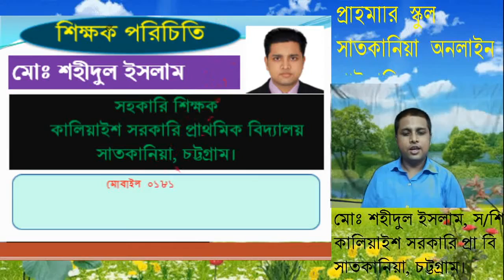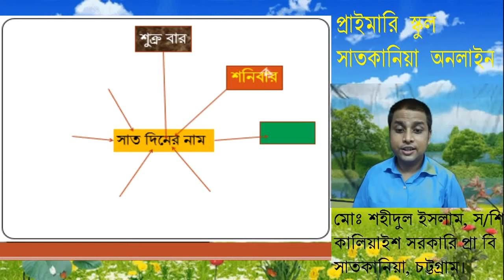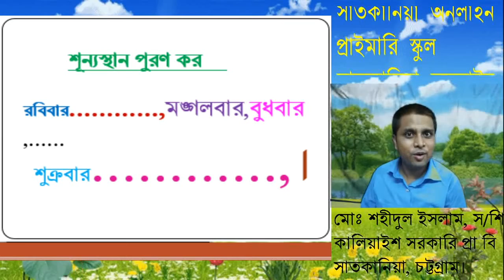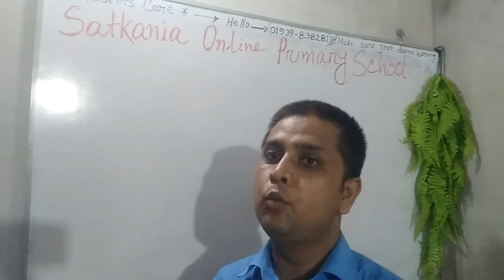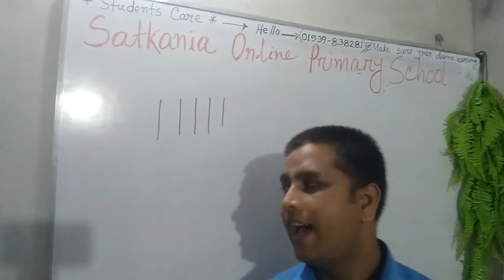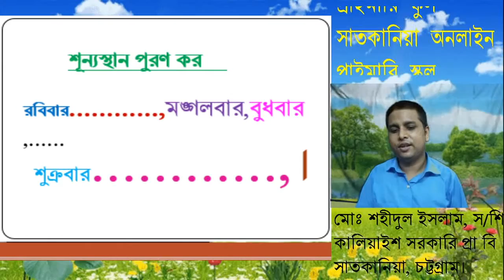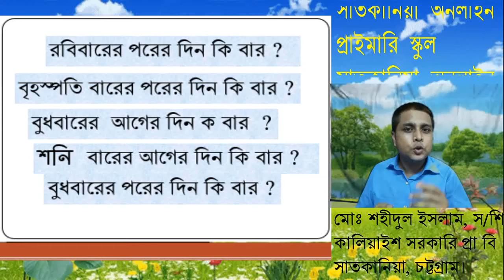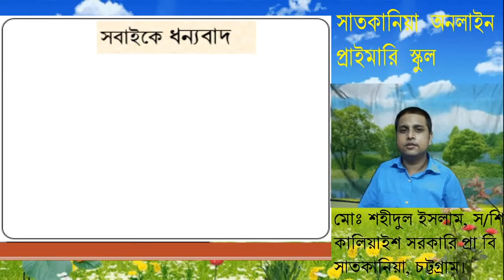২য় শ্রেনির গণিত